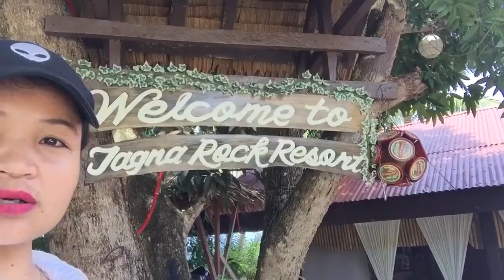JAGNA ROCK RESORT BOHOL ISLAND 🌴